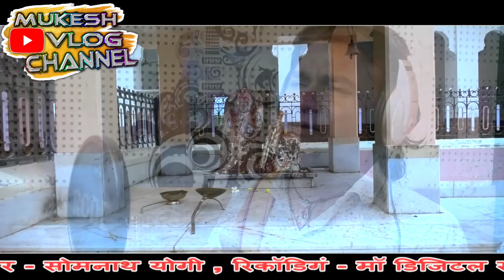राणेश्वर महादेव बिराजे रानीवाड़ा रे गाम भजन ||राणेश्वर महादेवजी री जय बोलो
राणेश्वर महादेव बिराजे रानीवाड़ा में धाम भजन स्वर सोमनाथ योगी